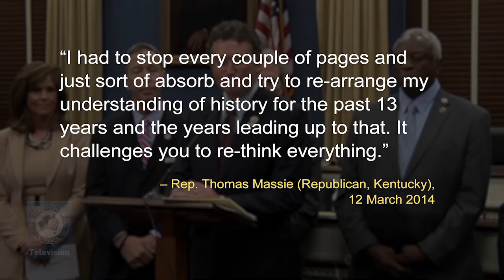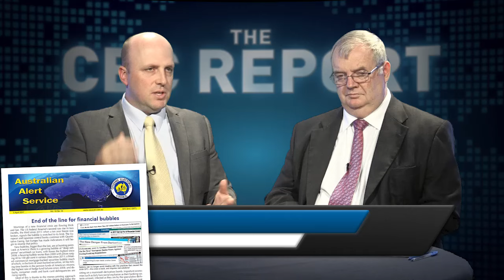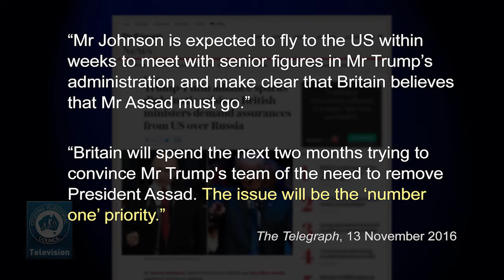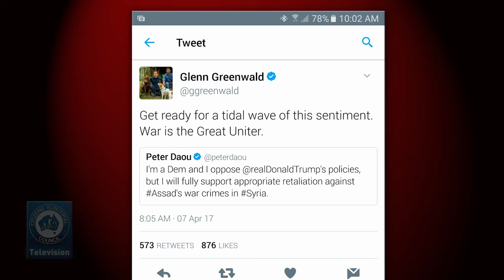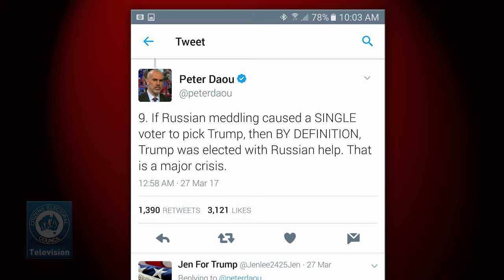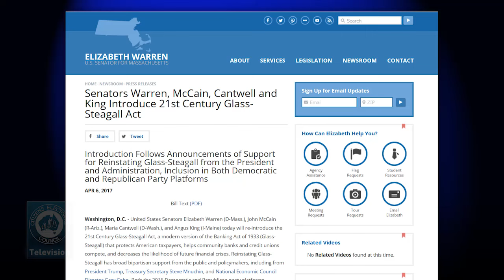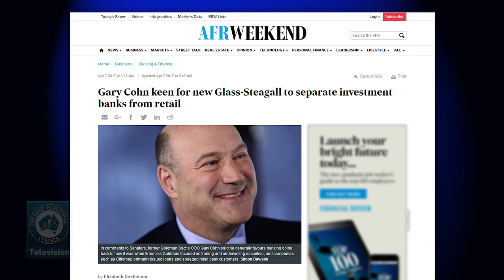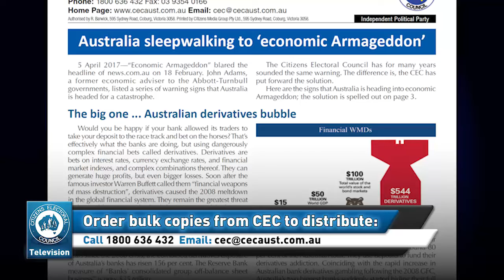The CEC Report - 7 April 2017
1. Britain has got its way in Syria
2. Don't get Byres' remorse—fight for Glass-Steagall banking separation